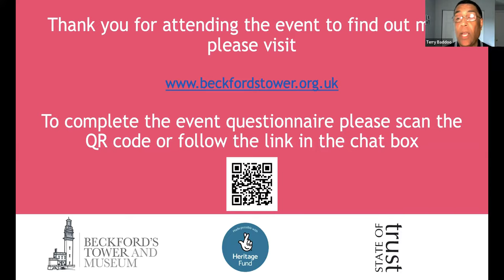Webinar One: Beckford’s Tower & Tacky’s Rebellion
The panellists Deborah Baddoo, Alex Wheatle and Dr Amy Frost discussed the link between Beckford’s Tower in Bath and Tacky’s Rebellion in Jamaica. Renowned journalist and broadcaster Terry Baddoo facilitated the webinar, asking the panellists probing questions about the involvement of William Beckford in the transatlantic slave trade, the purpose behind – and the impact of - the book Cane Warriors by Alex Wheatle, and the upcoming performance of the novel by State of Trust.